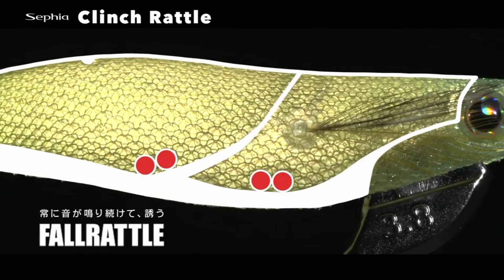SHIMANO Squid Fishing EGI Lure SEPHIA CLINCH RATTLE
The Sephia Clinch Rattle is a top quality Japanese squid lure that has a sharp edge head design which produces an exceptional, almost irresistible darting action and squid attracting rattle. Long casting, with a working depth range of up to 20 metres, the exquisite finishes of the ‘Clinch’ have luminous and UV glow properties for added visibility.

Two compartments with rattle balls made with glass. Rattle sound is produced every time egi is sinking downwards, luring the squids in with both sight and sound!